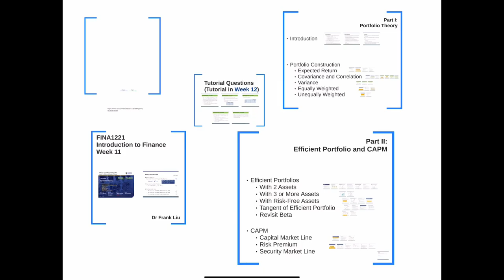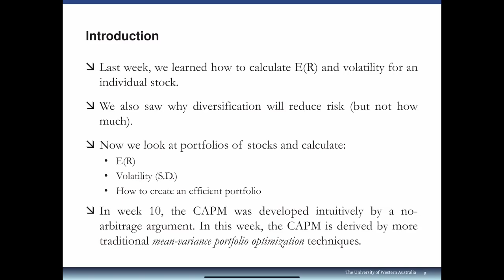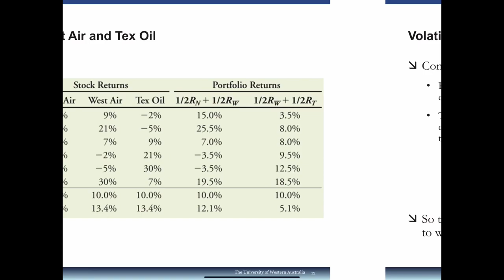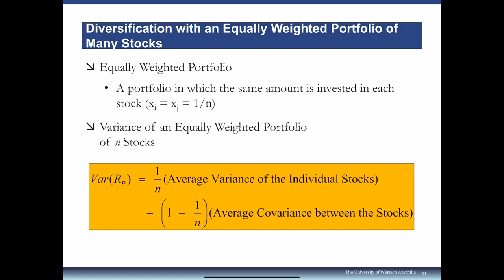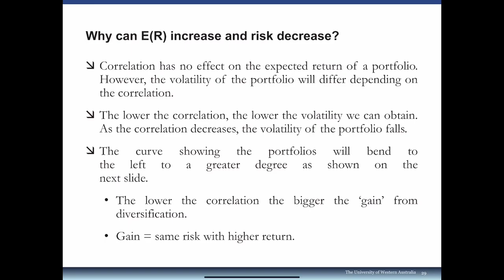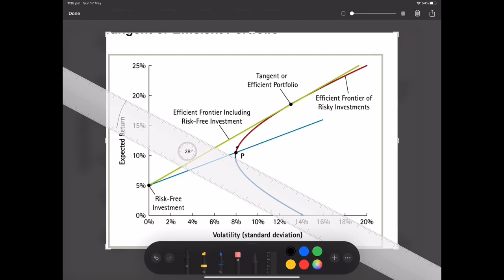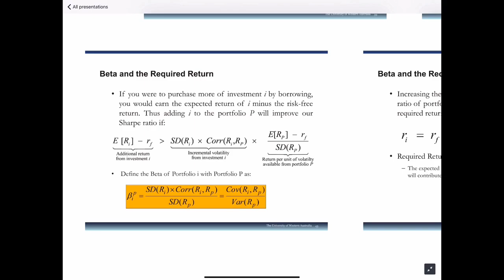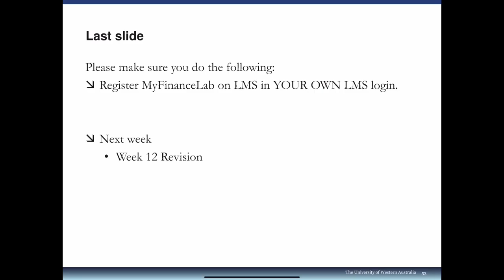FINA1221 2020 S1 Lecture 11 Portfolio Theory [With Music]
This is the same version with background music.

FINA1221 Introduction to Finance Lecture 11
Portfolio Theory

1. 阎毅 - 盈盈 (纯钢琴版)
2. yutaka hirasaka – eau
3. Yukie Nishimura  -  時の薫り
4. yutaka hirasaka - eternal moment
5. 渡边雄一 (渡辺雄一) - 夕暮れのソネット
6. 赖康康 - 漂流
7. 西村由紀江 (Yukie Nishimura) - 私にできること… (~Paino&Guitar~)
8. 赖康康 - 夜阑珊
9. 西村由紀江 (Yukie Nishimura) - 忘れないために
10. 赖康康 - 让我们从这里开始
Special thanks to Spade A for digital assistance.